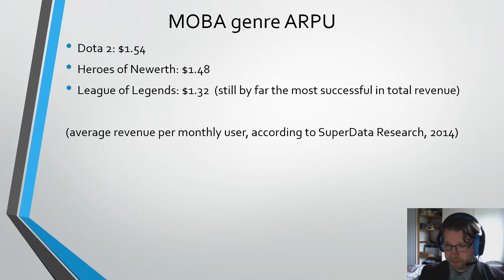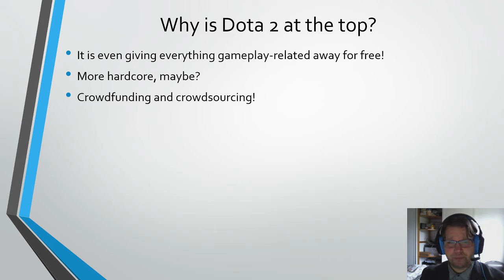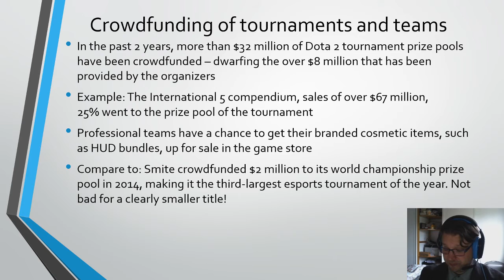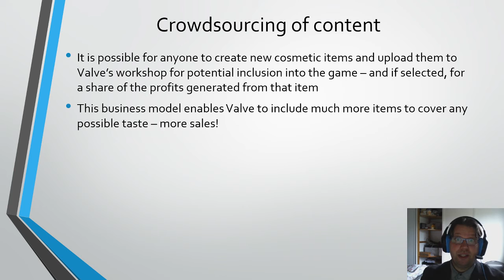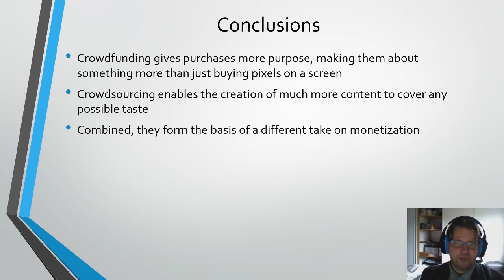The secret sauce of Dota 2: crowdfunding and crowdsourcing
Dota 2 boasts the highest ARPU (average monthly revenue per active user) among the MOBA genre. Why? I claim that crowdfunding and crowdsourcing, the secret sauce of Dota 2 if you will, are the keys to this success.

This video is based on my blog post The secret sauce of Dota 2: crowdsourcing and crowdfunding